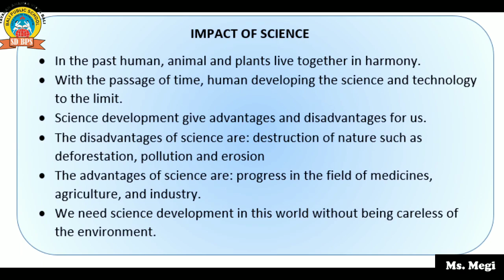Science grade 5: The Impact of Science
Hi students, how are you? I hope all of you are good 🤗
Today, we will study Science together, are you ready?
Date            : April 2nd, 2020
Subject       : Science
Grade          : 5
Theme        : impact of science
Topic          : science’s impact
Teacher      : Ms. Megi
Objective    : advantage and disadvantage of science

2. After watching the video, please open page 91 then click this link to submit and check your answer:

Thank you for all students who already joined the Science class today.
Remember to stay safe and healthy
See you on the next meeting 🤗